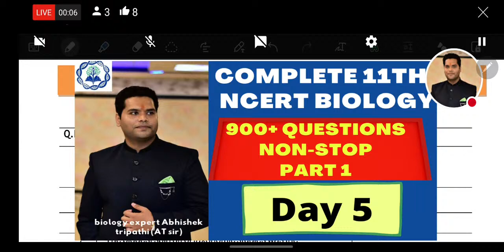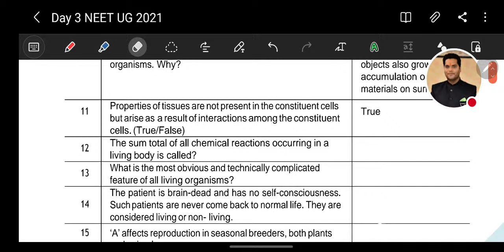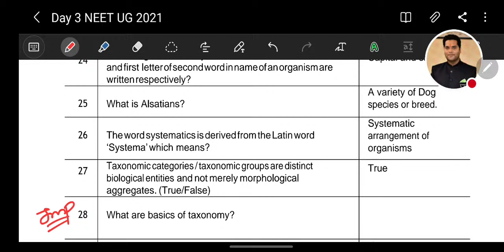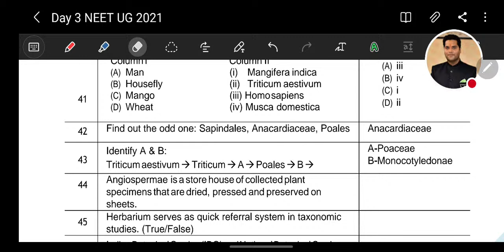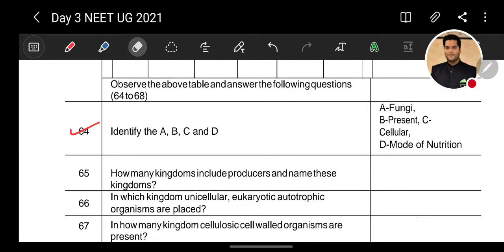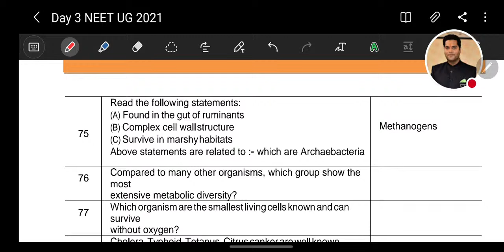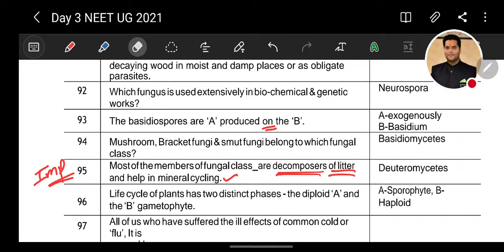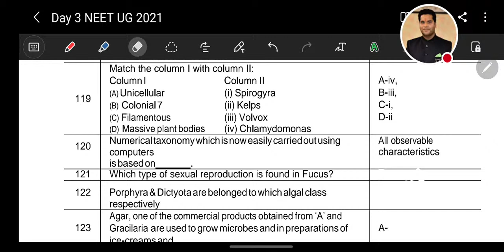Complete 11th Ncert Biology || Day 5 || 900+ Questions ll